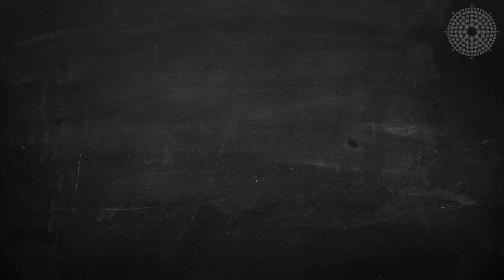BossaNova Promo2 170518